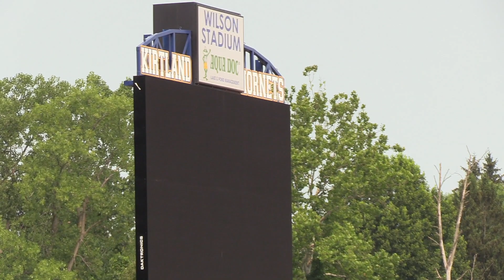Experience can be Kirtland's catalyst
With a slew of third-year starters, many of whom saw Kirtland to the last two OHSAA state football finals, Kirtland has experience and motivation for a return trip to Canton.